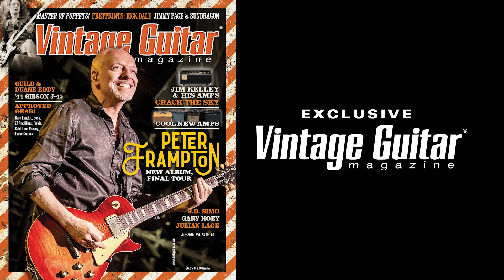Kirk Fletcher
The stylin' Kirk FLetcher sat in his very stylish den to demonstrate the sound of his 1966 Gibson ES-335. We talk with Kirk about his new album, "Hold On," in the July issue,